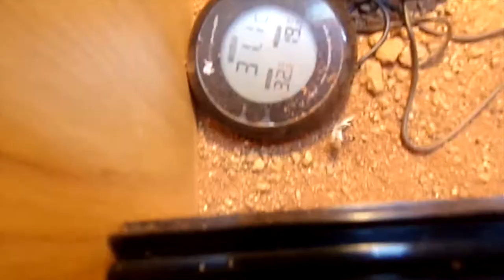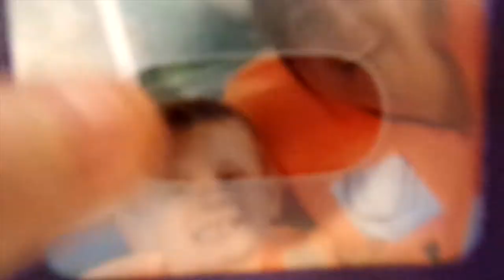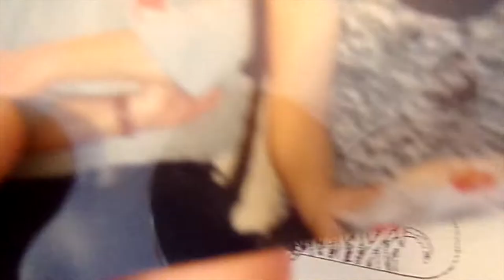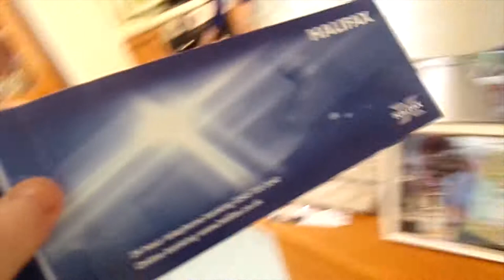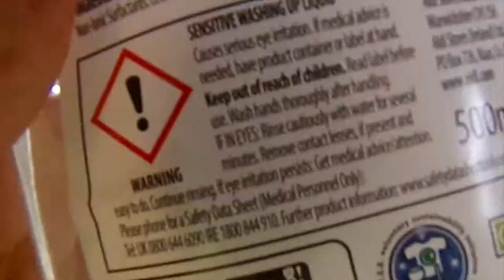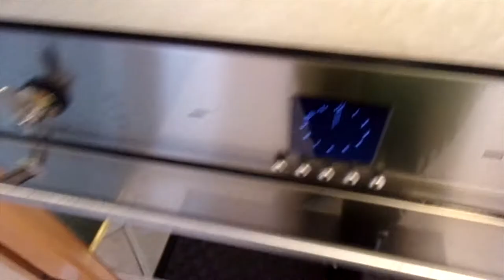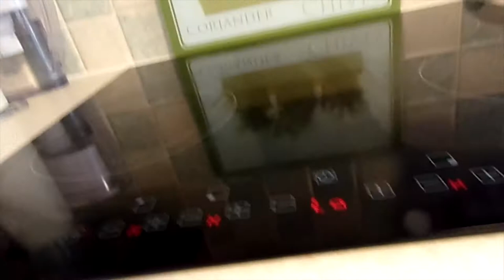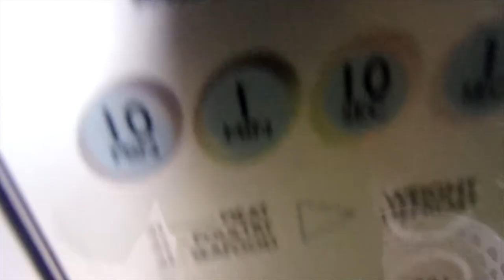FRY UP!! NEW PET!! WHAT HAPPENED NEXT...